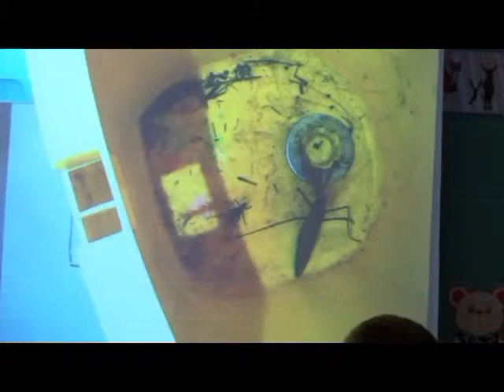Praying Mantis eats Grasshopper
Science class watching a Praying mantis eating a Grasshopper